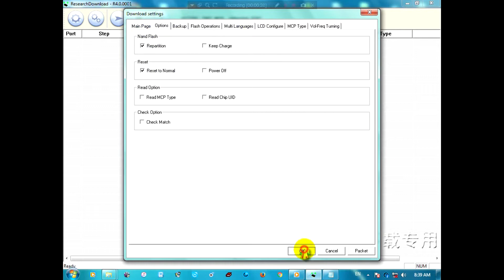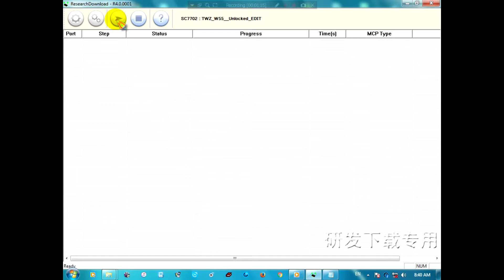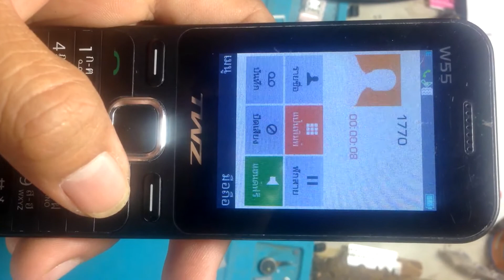How to unlock TWZ W55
How to unlock TWZ W55, make twz w55 use all sim,